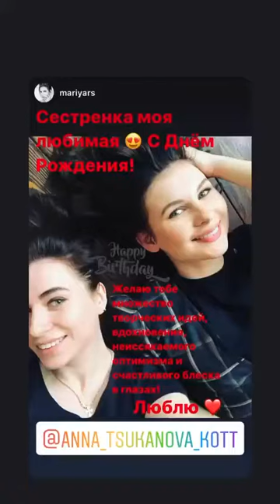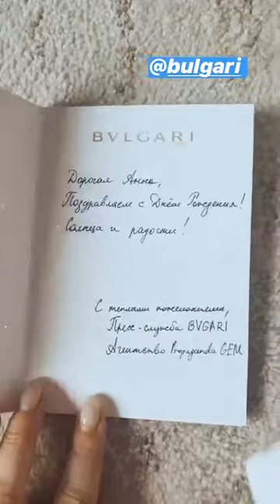Лучшие сторис anna_tsukanova_kott (@Анна Цуканова-Котт) подборка 🔥 от Undelete News за 15.06.2020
anna_tsukanova_kott - ТОП новых 🔥 Instagram Stories (@anna_tsukanova_kott)